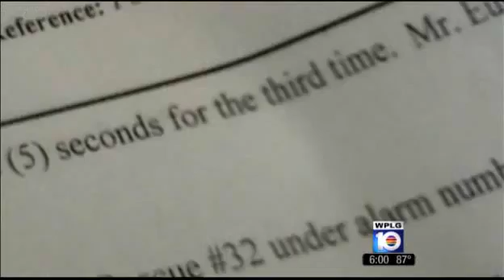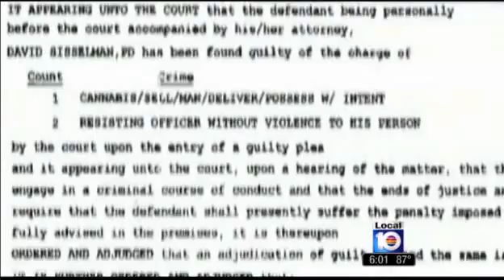Miami Zombie Attack Victim Identified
Police kill naked man zombie who eat other man's head Miami May 26,2012 Raw surveillance video

A naked man was shot to death after police found him chewing off the face of another man.

Police tried to stop the man on Saturday on an off-ramp of a major roadway in Miami from gnawing on the other man's head after he managed to eat half of it.

Police shot the man thinking it would end the attack, but the aggressor continued to devour the victim prompting authorities to fire at least half a dozen shots until he died.

The victim is in hospital fighting to survive with critical injuries.

The naked man and the victim have not been identified.

A woman notified a police officer nearby that she had seen two men fighting, witnesses told The Miami Herald.

A series of gunshots had been heard at the off-ramp of the MacArthur Causeway along North 13th Street.

When the officer located the two men, the naked male was in the process of chewing the victim's face, the Herald reported.

The officer demanded that the naked man stop.
But when he refused to listen and continued to feast on the victim, the officer shot the naked man, according to the newspaper.

Despite his new wounds, the attacker still managed to continue munching on the victim.

Upon seeing this, the officer fired at least a half a dozen more shots, witnesses told the newspaper.

The multiple gunshot wounds killed the naked man.
He was killed face down on a walkway for pedestrians right by the Herald's parking garage.

MacArthur Causeway is a major route that connects downtown Miami to popular South Beach.

Traffic clogged the area for hours as people used the route to descend into South Beach for Urban Beach Week, an annual festival dedicated to hip-hop music.